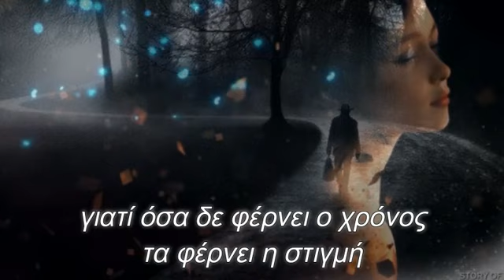Οδός ονείρων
κάνε μια ευχή για τα όνειρα
που δεν πρόλαβες να ζήσεις
για τους σταθμούς
που δεν κατέβηκες ποτέ
δε σε γέλασε η μοίρα
δε σε γέλασε ο χρόνος
και αν πιστεύεις
ότι είνα αργά για θαύματα
έχε κατά νου
ποτέ δεν είναι αργά
γιατί όσα δε φέρνει ο χρόνος
τα φέρνει η στιγμή
star30300
Παραγωγή Αύγουστος 2022